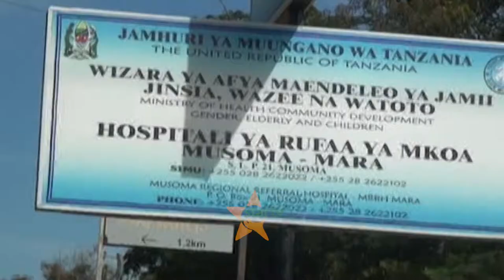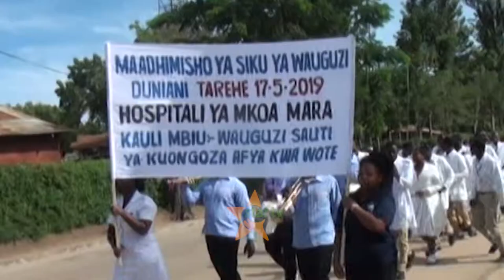VITISHO KWA WAUGUZI NA WIZI WA VIFAA TIBA : MGANGA MFAWIDHI MARA ATOA TAMKO